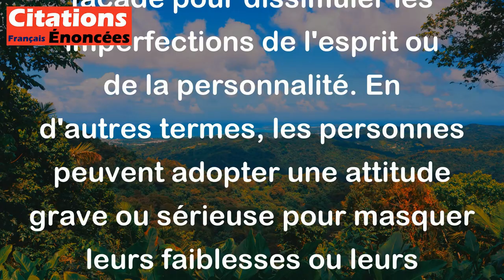La Rochefoucauld - La gravité est un mystère du corps inventé pour cacher les défauts de l'esprit.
Dans cette citation de La Rochefoucauld, l'auteur suggère que la gravité, c'est-à-dire le sérieux et le comportement mesuré, est souvent utilisée comme une façade pour dissimuler les imperfections de l'esprit ou de la personnalité. En d'autres termes, les personnes peuvent adopter une attitude grave ou sérieuse pour masquer leurs faiblesses ou leurs défauts intérieurs. La citation souligne ainsi le contraste entre l'apparence extérieure et la réalité intérieure des individus.